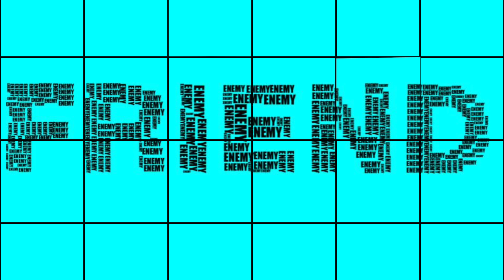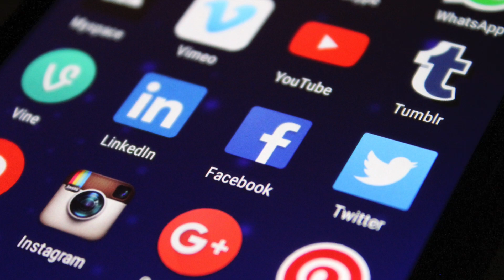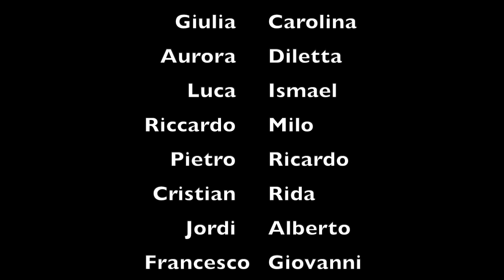SID 23 - "NESSUNO MI AMA OFFLINE" - 2B SSPG "A. Manzoni"